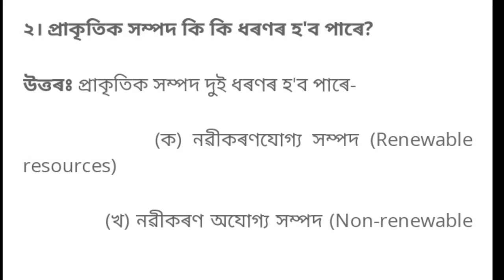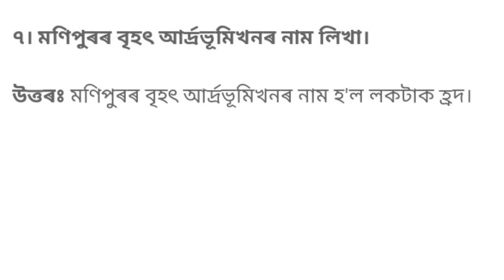HS 2023 fainal exam environmental education// class 11 evs common question answer 2023 in assamese